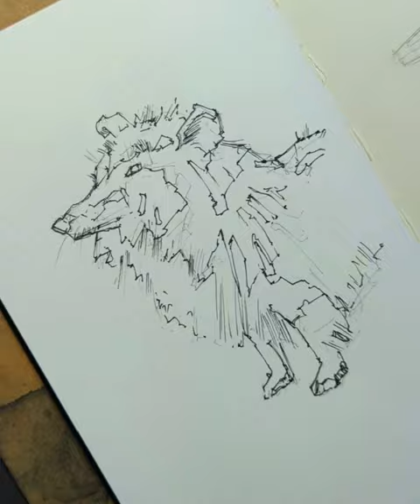Daily Sketch - Draw and Paint a Dog - What are you sketching strengths?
Thanks for tuning in to watch my urban sketching, ink and watercolour tutorial! Don't forget to check out my channel where I have hundreds of different urban sketch tutorials, as well as other watercolour and ink sketching guides for everyone from beginners to more advanced!

When I reach my goal I'll upgrade my sketching tutorials with a new camera and use my old camera to give an extra view point in my videos! Perhaps my face, perhaps my watercolour palette, or some close ups of my process!

Today we're sketching a little dog! A Shetland Collie, whilst thinking about what our sketching strengths are, and what our inspirations are.

I sketch and draw an awful lot, and I think most of this is down to staying inspired by virtue of sticking to my goals, my enjoyments and understanding my strengths.

I do also practice and seek to improve, but I make sure I do this in a way that I enjoy.